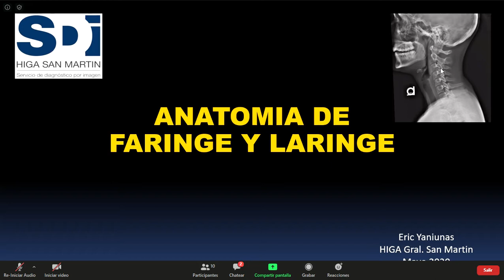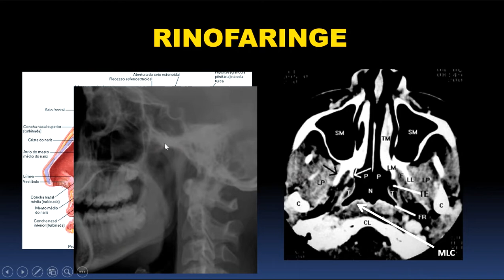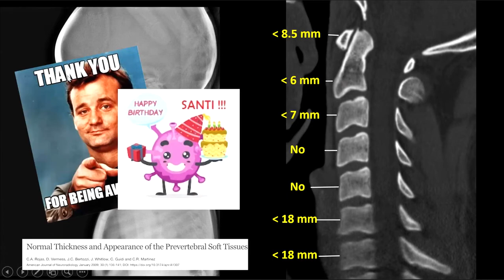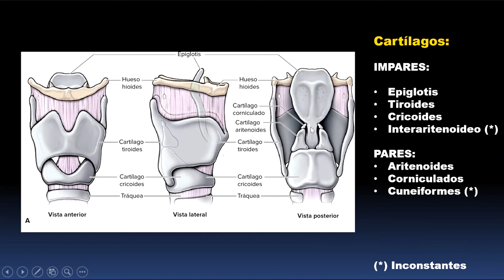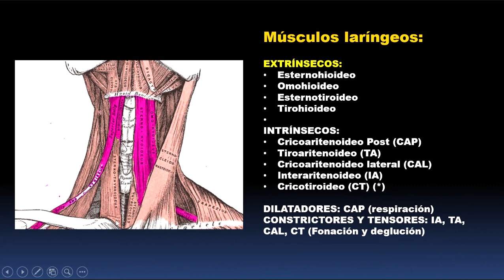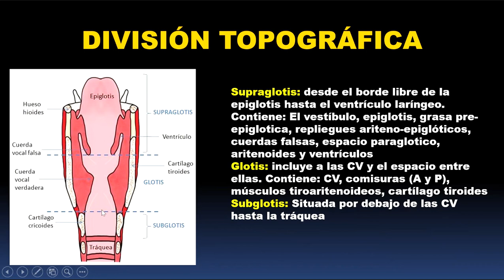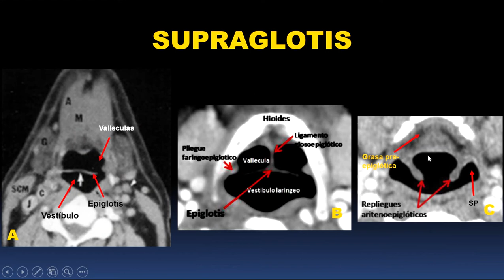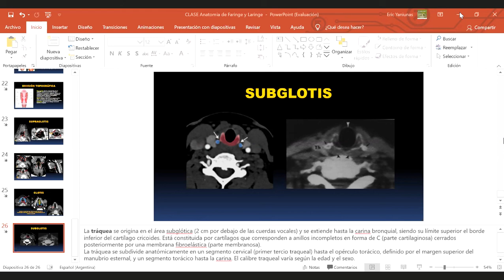ANATOMIA DE LARINGE